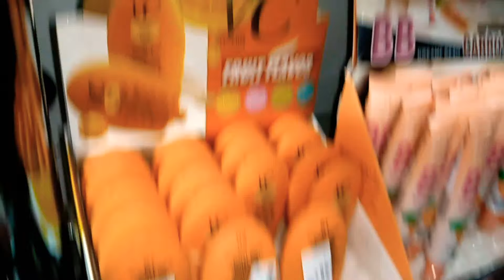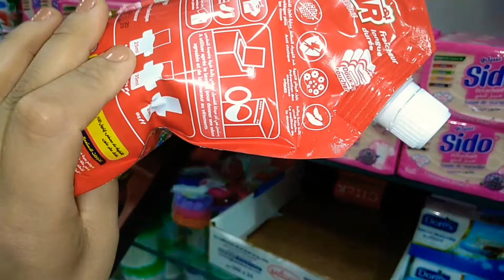روتيني يوم الجمعة خرجت وديتكم معيا كلش😍عشرالاف💰اواني🍽️مكياج 💄كوسميتيك💅العاب👶مواد تنظيف🤗😘🤗